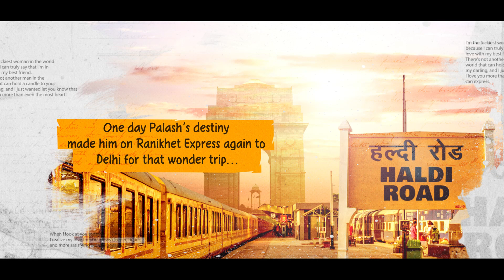Ranikhet Express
Book
       Ranikhet Express is as young as first love, unaware smiling through the “woo-wooing” of the night train to the Pantnagar.

Little aware of his destiny, Palash boards the train of his life and makes the way to Pantnagar in 2004 when his to-be “beloved” Jigna meets him at a place far from his roots.

The early morning arrives with a mist of uncertainty, though they get along more while still being so far, only to be supported by those who may never meet them again.

The story moves on to friends, relatives and a few strangers and then makes Palash and Jigna play their life-changing game. Like a tree that has to let go of comfort, Jigna and Palash embrace the unknown. They stand not only for each other but also for their love.

Ranikhet Express is a love song, which also carries the pain and equal bounty of uncertainty. It will surely resonate with your own journey when Jigna comes to Palash for forever.

Author
        Piyush Baindara

Dr. Piyush Baindara is an emerging research scientist at the Department of Molecular Microbiology and Immunology, School of Medicine, University of Missouri, Columbia. He is the lead author of multiple research articles that have been published in reputed peer-reviewed scientific journals. Before moving to Columbia, he was serving as research associate at University of Arkansas for Medical Sciences, Little Rock. He pursued his bachelor’s degree in Agriculture at GBPUAT, Pantnagar, known as “The harbinger of the green revolution in India.”

He later started his research career at the School of Life Sciences, Jawaharlal Nehru University, New Delhi and then earned his doctorate from the CSIR–Institute of Microbial Technology, Chandigarh.

Ranikhet Express: The Love Track is his first book. You may view his work and connect with the author